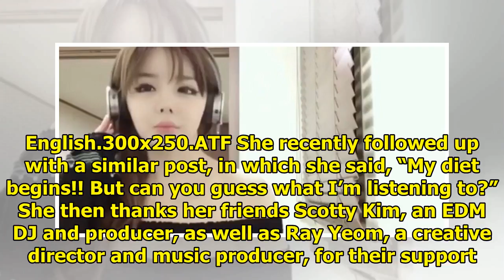Park Bom Drops Another Possible Comeback Hint On Her Instagram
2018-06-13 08:03:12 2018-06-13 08:03:12 Shares 1K Display. Sharethrough. Soompi.1x1 Park Bom has dro...